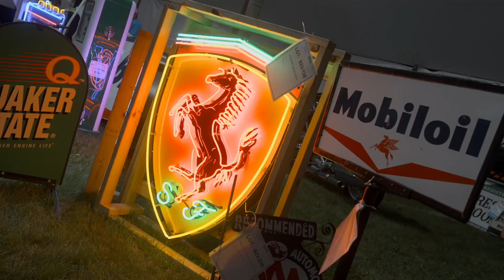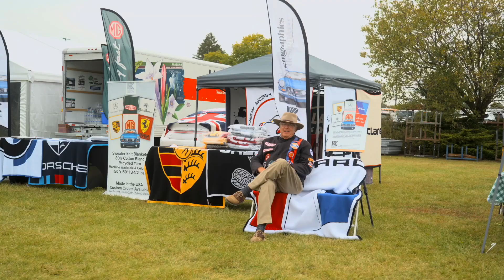Saratoga Motorcar Auction: September 20-21, 2024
The Saratoga Motorcar Auction returns to historic Saratoga Springs for the 8th Annual Auction, with it’s best selection of inventory to date! Join the 25,000 past car enthusiast in person for the thrills and excitement of the live auction action. Don’t forget if you see a car you like that didn’t sell, join us Sunday for the Post Sale and lets make a deal.
Consign early, space is limited!